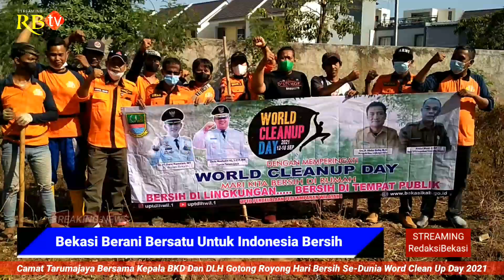Dukung WCD 2021, Camat Tarumajaya Bersama Kepala BKD Dan DLH Giat Bersih-Bersih Lingkungan